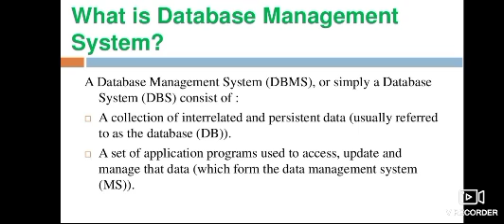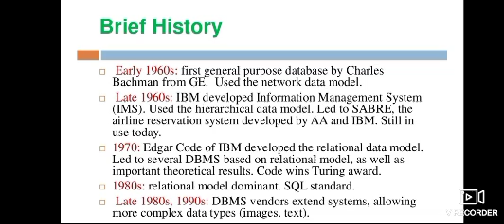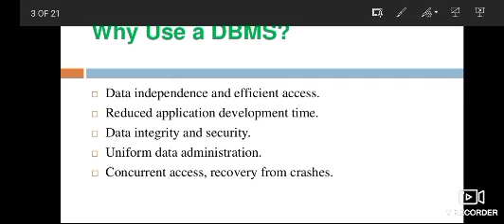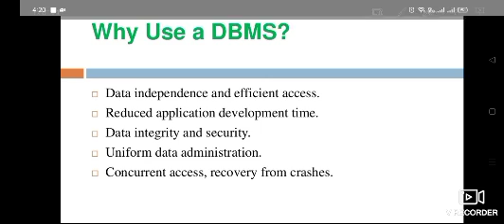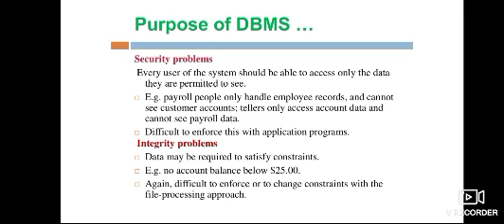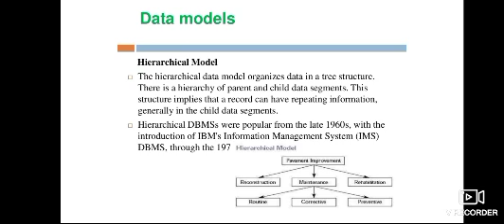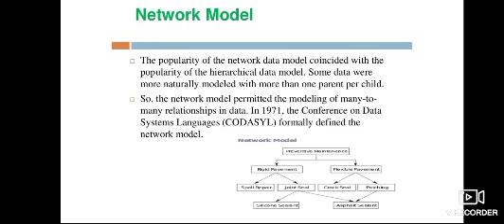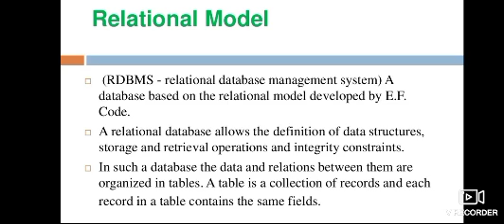Application of Computer | Database Management System |Textile| Mohsin Uddin | University of Scholars